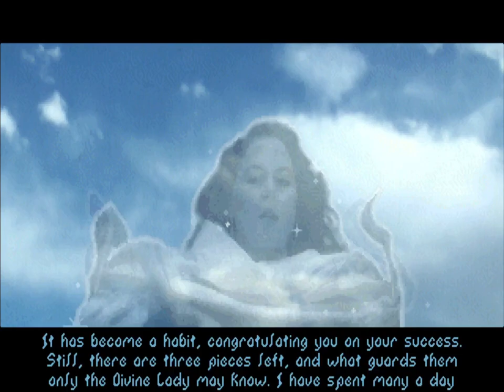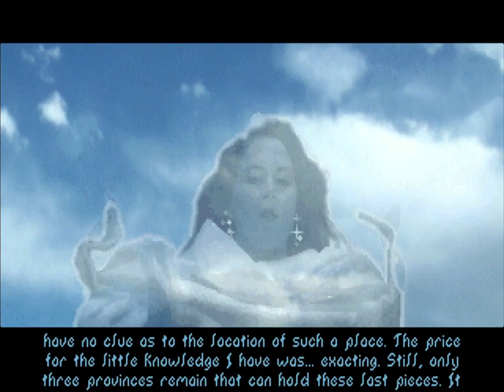Eärendil the Mage #16: Crystal Tower | The Elder Scrolls: Arena on Arch Linux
In this episode, Eärendil enters the Crystal Tower: a mysterious, powerful structure spanning multiple planes of existence. As he ascends, he faces trolls, homunculi, and undead—including a dreaded vampire—and discovers a strange bestiary of cells occupied by various creatures...as well as an empty cell ominously inscribed with the name "Eärendil." Finally, after answering a simple riddle and defeating more guardian wraiths, he finds the fifth piece of the Staff of Chaos! Jagar Tharn is displeased and transports three warriors to challenge Eärendil, but he handles them easily. Ria Silmane then once again appears in Eärendil's dreams, telling him to seek the Crypt of Hearts. Upon exiting the tower, he sails to High Rock and the famed city of Daggerfall.

0:00:00 Intro
0:00:30 Crystal Tower 🗼
0:17:14 "Abandon hope..." 🧛
0:30:05 So many trolls... 💀
0:36:34 Crystal Tower, level 2
0:52:41 Crystal Tower, level 3
0:56:29 The Bestiary 🐀
0:59:31 Empty cell? 😱
1:00:25 The Bestiary, cont.
1:07:35 Troll's map 📜
1:12:35 Fire daemon 🔥
1:14:15 Crystal Tower, level 4
1:27:24 Riddle 🤔
1:28:40 5th piece of the Staff of Chaos! ✨
1:32:43 Jagar Tharn sends three warriors! ⚔️
1:36:28 Vision from Ria Silmane 🧙
1:37:24 Departing level 4...
1:45:18 Departing level 3...
1:47:03 Departing level 2...
1:57:46 Departing the Crystal Tower...
2:01:02 To the province of High Rock! 🏰
2:02:10 City of Daggerfall 🗡️
2:08:17 Outro in the Laughing Locker Inn 🍺

Hardware 💻
• CPU: Intel i7-7700HQ
• GPU: NVIDIA GeForce GTX 1070 Mobile
• RAM: 32 GB DDR4-2400
• Microphone: Blue Yeti 🎤

This is the CD version of TES Arena (1.07), packaged by GOG installed via Lutris and played through DOSBox. For details about the game, consult the Unofficial Elder Scrolls Pages (UESP)